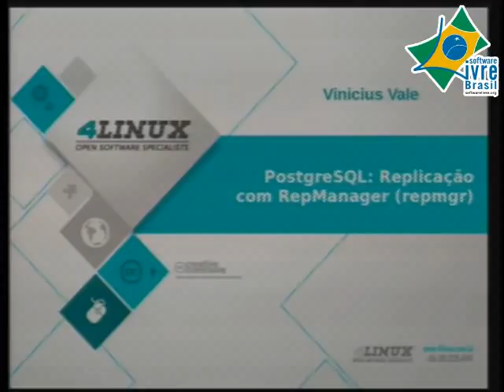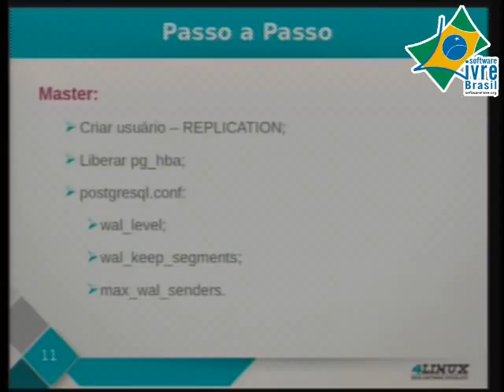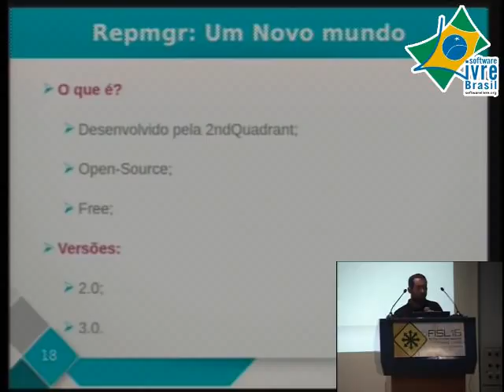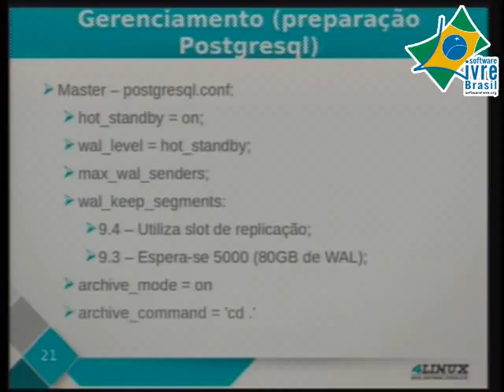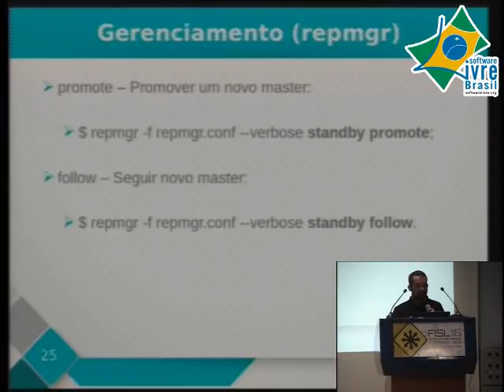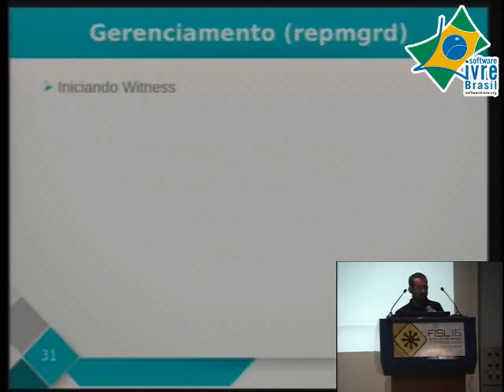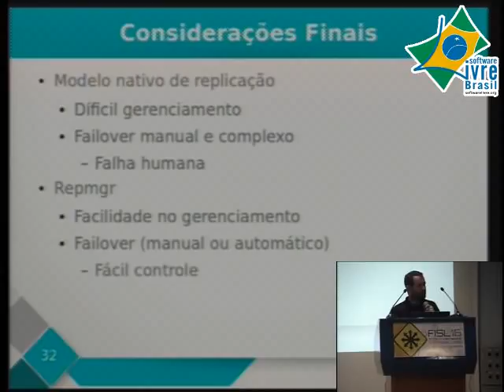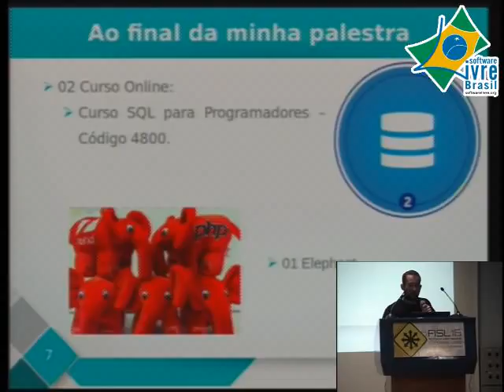Fisl 16 - PostgreSQL Replicação com RepManager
PostgreSQL: Replicação com RepManager

trilha:
Administração - Bancos de Dados
autores:
Vinicius Aquino do Vale
apresentação:
dia 9 às 12h na sala 41D (60 minutos) vídeo
descrição:
Falar sobre como fazer uma replicação e preparar o ambiente para uma virada de chave - failover - com a ferramenta RepManager.